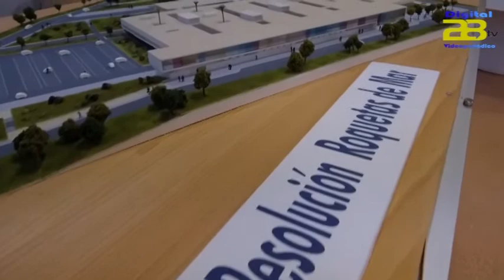El Ayuntamiento de Roquetas y la Junta firman convenio para la construcción del Hospital